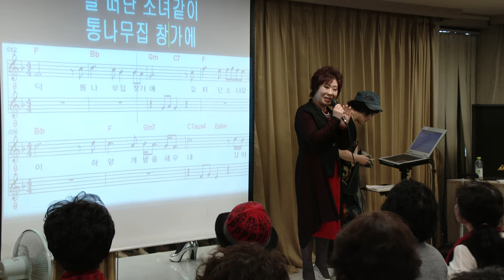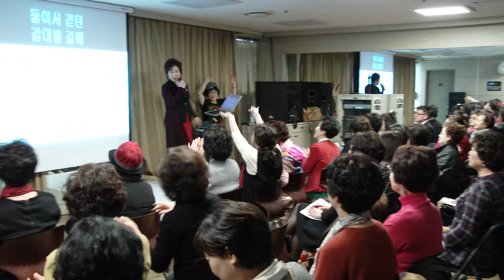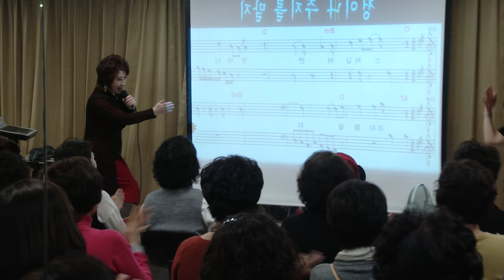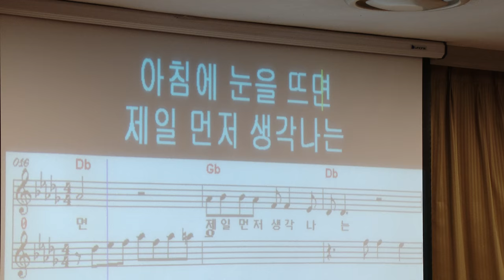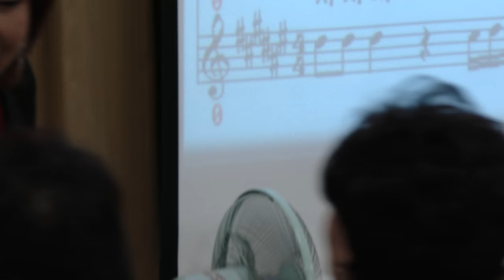모정애 가수 초대(인생*정이나주지말지)김정애노래교실강사 분당NC백화점 문화센타 18-3-20영상감독 장털보